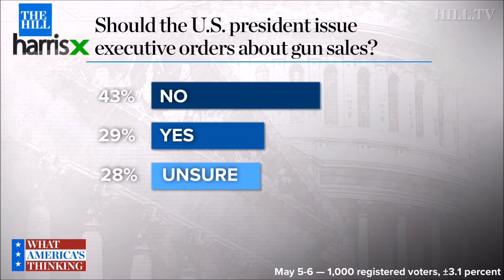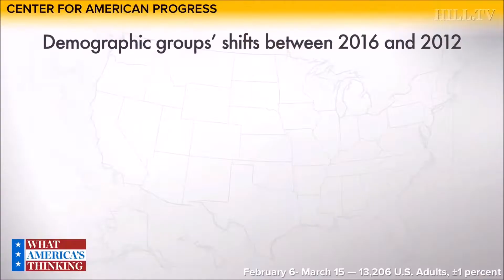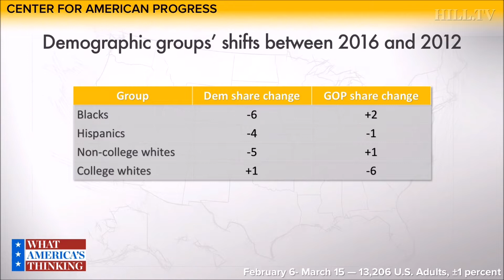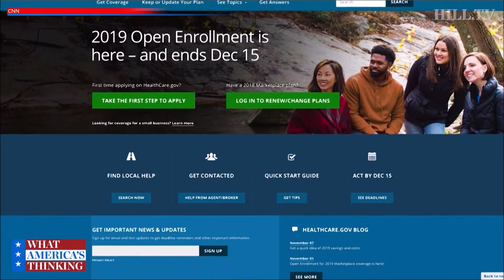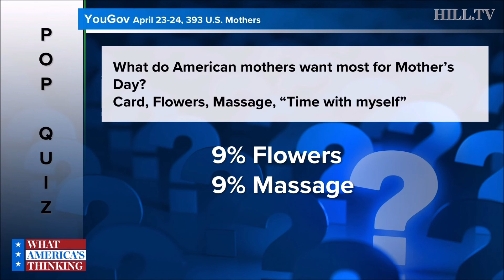JDCA Executive Director Halie Soifer on Hill TV